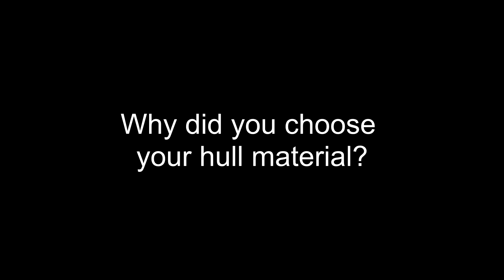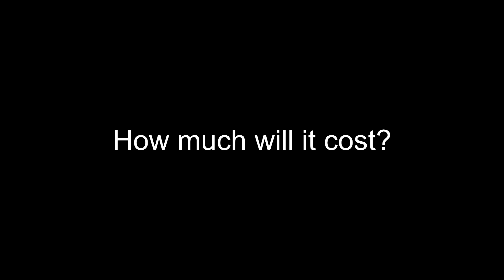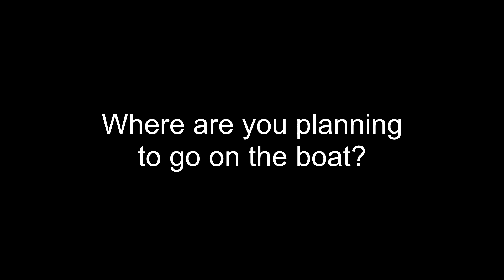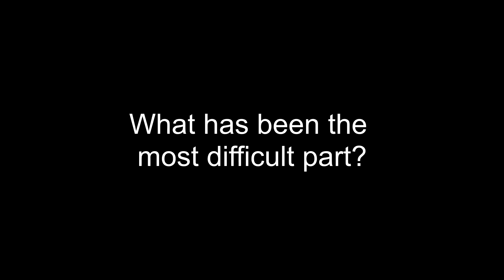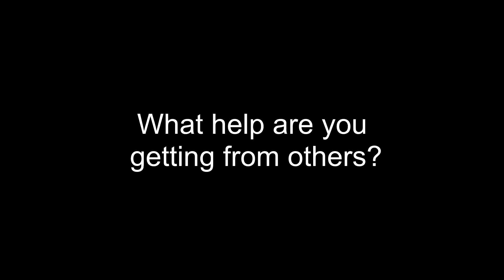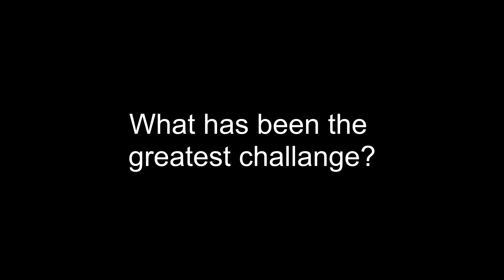SV Seeker Interviews SY Zora - The Mind of a Boat Builder Series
Bonus mid week video! I know i said the next vid was launch but i wanted to share this with you all.

Doug from SV Seeker asked a few questions about the boat, and how we got to where we are today.

Doug edited this video start to finish and we are very grateful. Look out on Dougs channel for the remaining videos in this series in the coming weeks. The series will cover many different boat builders across Youtube and the world

Thanks Doug, you're a champion!

Rhys